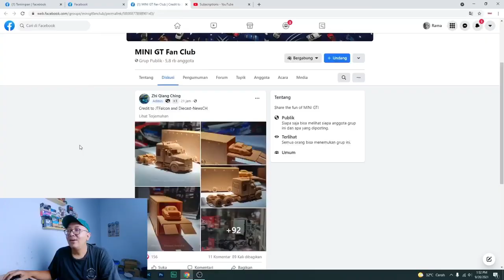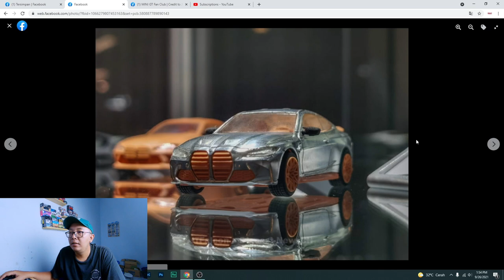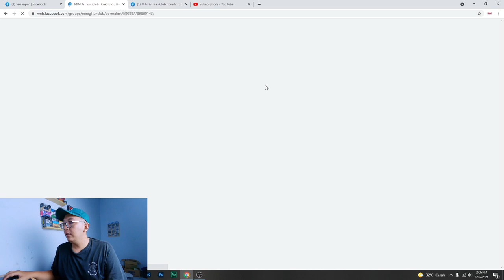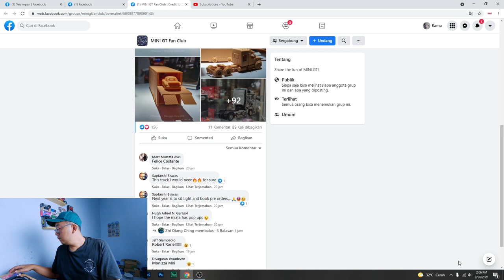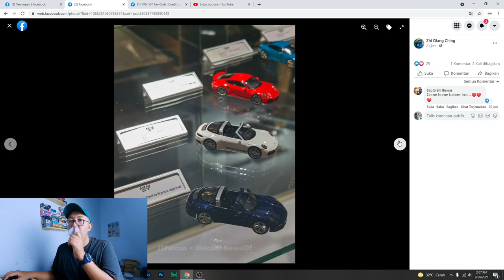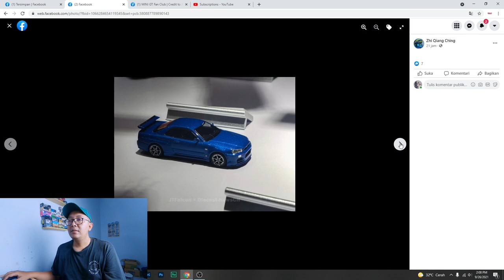INFO MINI GT DI HONGKONG TOY CAR SALON 2021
allooo ommers2 diecaster

nah di video ini saya share INFO MINI GT DI HONGKONG TOY CAR SALON 2021

Mini gt Mini gt hongkong toy car salon 2021 mini gt lamborghini mini gt lbwk mini gt supra Mini gt land rover mini gt land rover defender 110 mini gt land rover camel mini gt land rover defender 110 camel trophy mini gt 2021 mini gt liberty walk mini gt unboxing mini gt 1/64 mini gt diecast mini gt toyota supra hot wheels mini gt new 2021